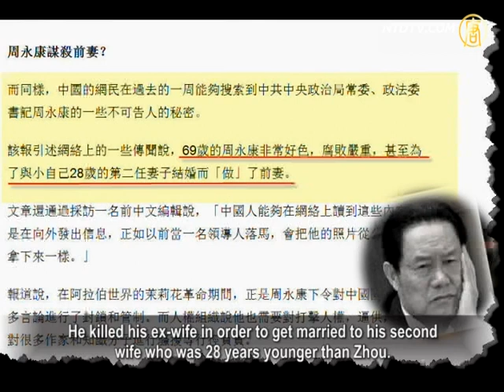【禁闻】周永康秘密杀人网黑幕 美国曝光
【新唐人2012年4月23日讯】周永康秘密杀人网黑幕 美国曝光

王立军出逃美国领事馆，滞留30多个小时，至今中美两方都没有公布他说了甚么。然而不断有知情人向媒体爆料说，王立军揭

发了薄熙来勾结周永康谋反、有一整套整垮习近平的计划，而且，还曝光了「活摘器官」的黑幕。

《新纪元》周刊报导说，王立军事件不仅仅涉及中共高层内斗，也涉及一直被掩盖的震惊中外的秘密杀人网，连美国也被牵扯在内。中共周永康政法委系统涉及的「反人类」暴行，正在一幕幕揭开「活摘器官」最惨烈的一幕。

王立军事件后，美国、加拿大人权机构和法轮功团体，都要求美国政府公开王立军给美国领馆「材料」里，涉及周永康、薄熙来庇护下，「活摘法轮功学员器官」的「杀人网」内幕。美国国会议员同时公开呼吁：就王立军给美国材料内容召开听证会。

据《新纪元》周刊报导，接近北京高层的知情者透露，中共内斗的核心问题，就是，江泽民和周永康控制下的「610办公室」和「政法委系统」，迫害法轮功这十多年来犯下的「反人类」杀人罪证，证据都在中共高层掌握之中，因事态严重，大多数中共

高层官员不愿为江氏集团背黑锅。

而周永康策反的目地，就是为掩盖政法委治下，中国各地劳教所出现的黑社会和白社会连手犯下的「活摘器官杀人网」罪恶，因为利益巨大，黑幕惊人。